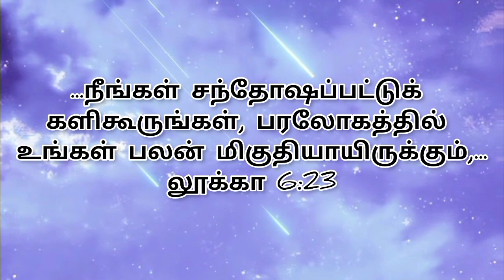இன்றைய ஆகாரம் 05-05-2023 வெள்ளிக்கிழமை Friday Power Tower Media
Created by

இன்றைய ஆகாரம்

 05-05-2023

வெள்ளிக்கிழமை

 Friday

Chennai - 39